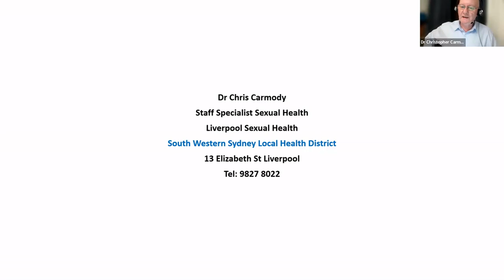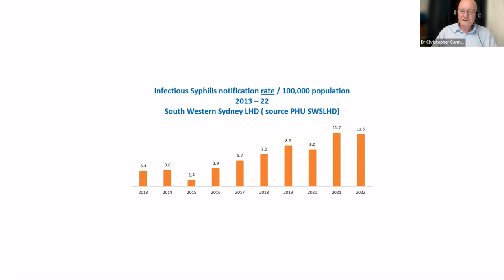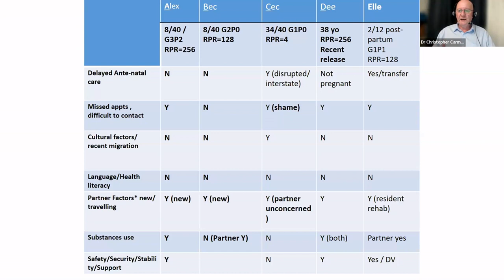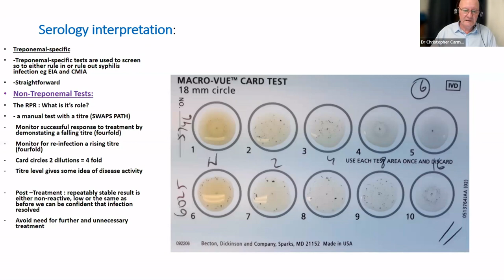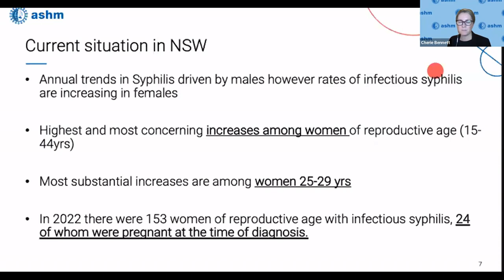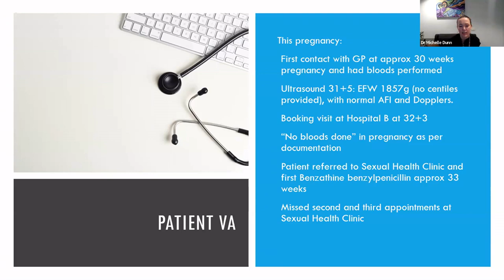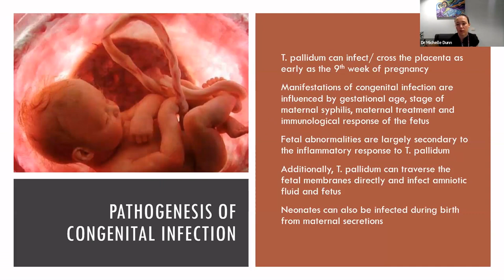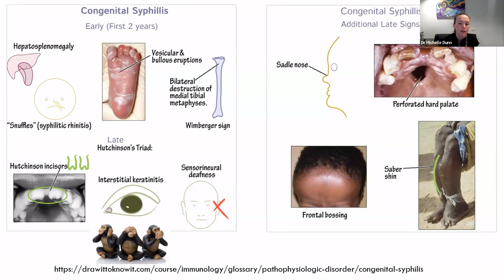SYPHILIS AND CONGENITAL SYPHILIS - HOW TO TEST, TREAT AND MANAGE